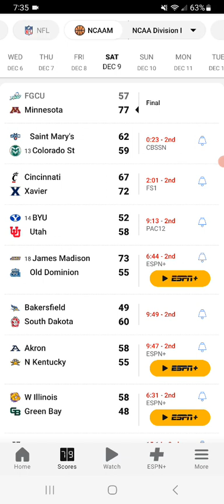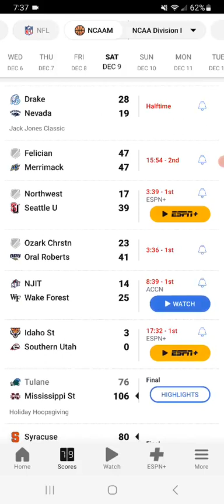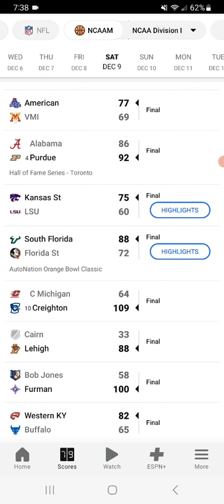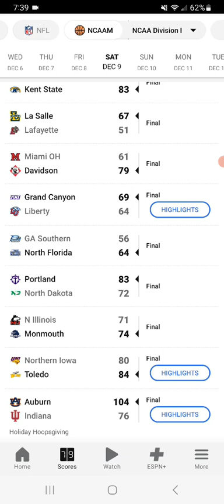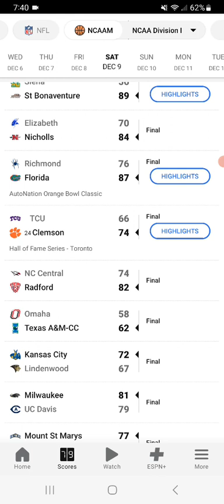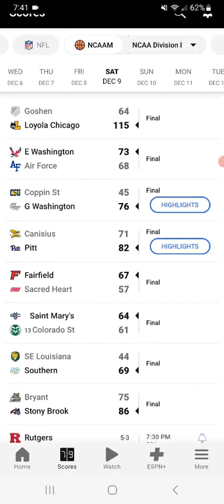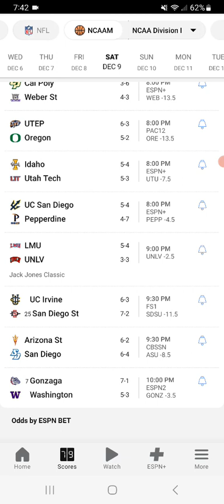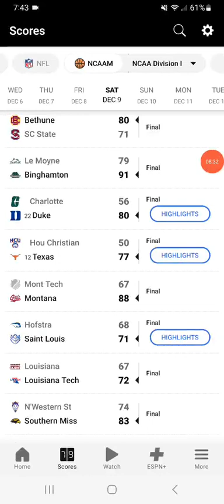NCAA Men's Basketball Scores Update 12-9-2023